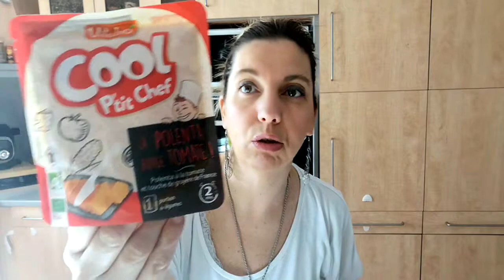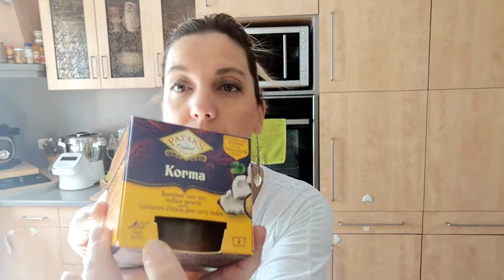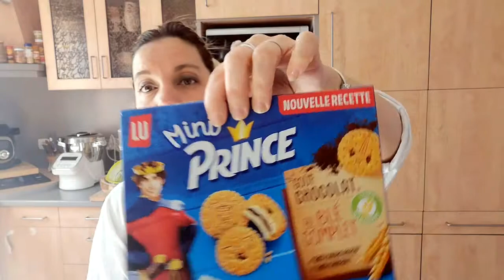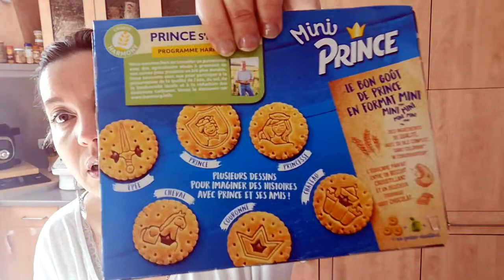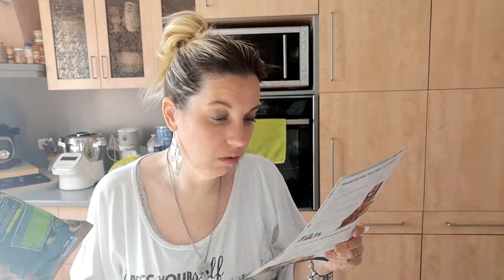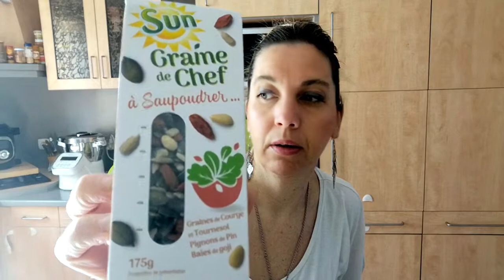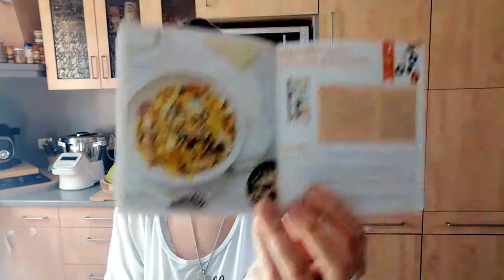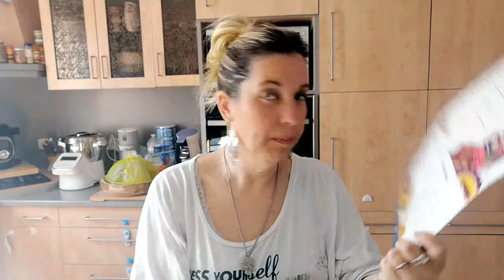Unboxing #4- Dégusta Box Mai 2019